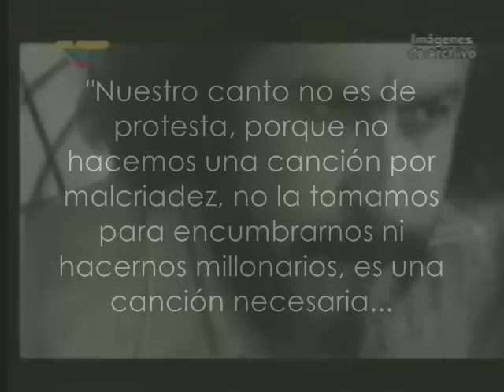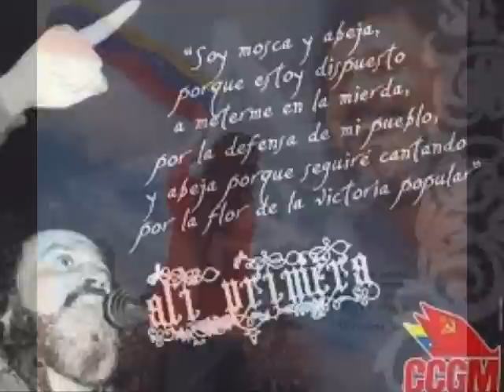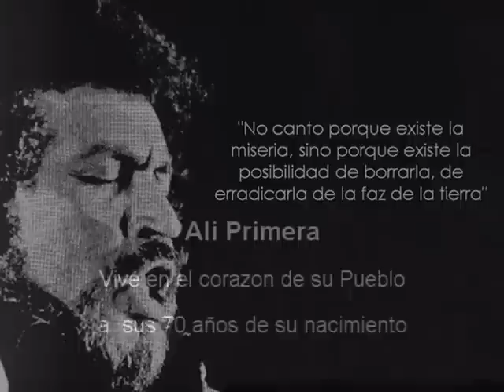100%UNERMB HOMENAJE Ali Primera